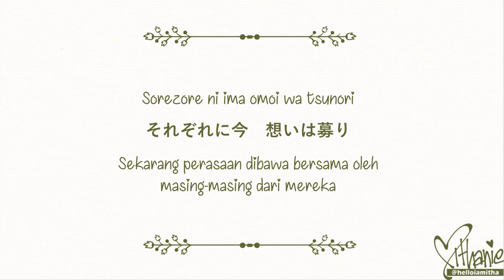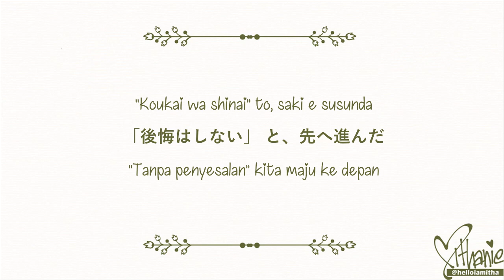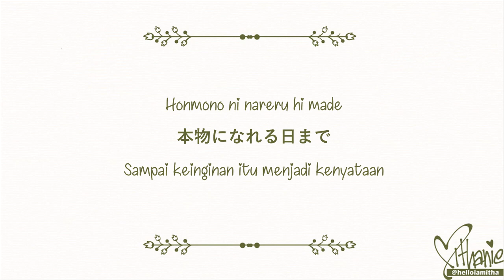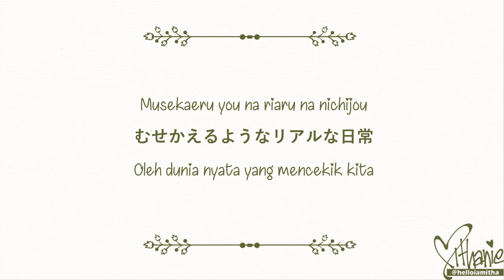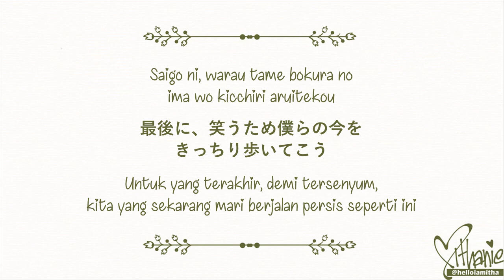Every Little Thing - Grip! (InuYasha 4th Opening) (Lirik Terjemahan Indonesia)